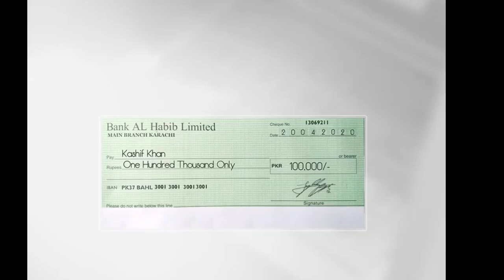How to correctly write the Bank al Habib Cheque | A Quick Guide to write a Bank Cheque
By watching this video bank customers will learn how to correctly fill the bank cheque.